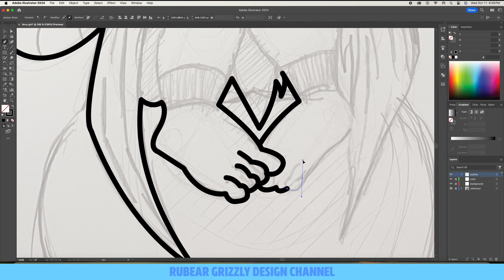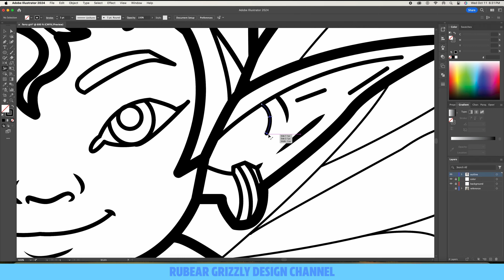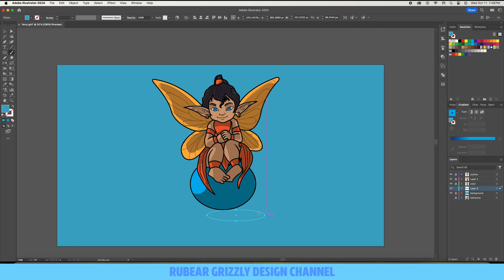HOW TO DRAW FEIRY ELF IN ADOBE ILLUSTRATOR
In these Video I will show you my process of How I draw the Fairy Elf in Adobe Illustrator from sketching to final vector Illustration.
See more simple and easy to folllow now on how - to video

 RUBEAR GRIZZLY DESIGN CHANNEL